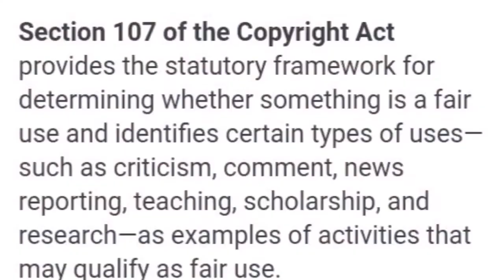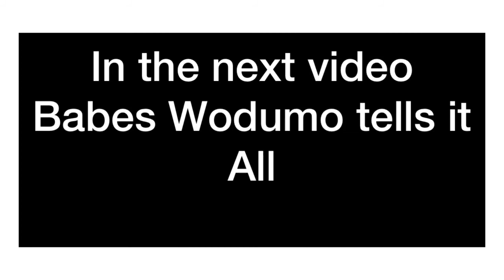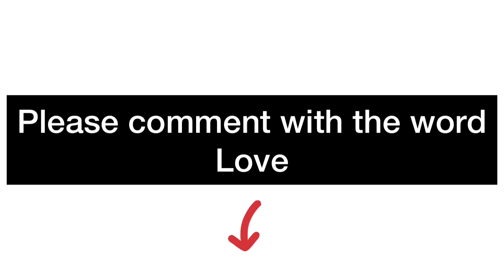Masechaba Ndlovu Ex Moers current Bae at 11:50pm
Read me !

Hello hope you enjoyed this video

Masechaba Ndlovu
Masechaba Lekalake
Masechaba khumalo

*Time span

•The police statement : 3;02
•Current bae and Ex bae : 2:24
•Masechaba Ex husbands : 01:10